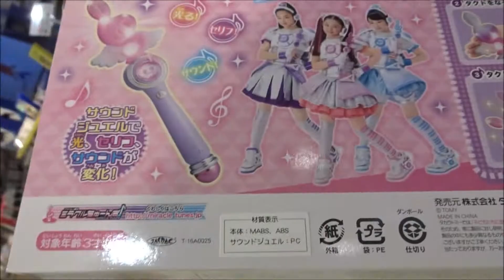ミラクルちゅーんず! ミラクルタクト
アイドル×戦士ミラクルちゅーんず!
一ノ瀬 カノン（いちのせ カノン） 内田亜紗香　「miracle2」
神咲 マイ（かんざき マイ） 足立涼夏　「miracle2」
橘 フウカ（たちばな フウカ） 小田柚葉　「miracle2」
柚原 真弓 小野真弓
コジロー 大鶴佐助
鈴原 雪江 雛形あきこ
澤登 和也 匠
音楽の女神 舞羽美海
ポップン 日野まり
ロッキー 平口茉悠子
くらのすけ 森優子
アルム 吉元れいか
ソプラ 森永千才
魔王 ジェームス・ジラユ
溝落健二 深水元基
根地替女史 鳥居みゆき
小村返博士 冨浦智嗣
一ノ瀬 ミキ 三津谷葉子
一ノ瀬 永吉 出合正幸
一ノ瀬 ソラ 岡本拓真
橘 サダオ 佐藤蛾次郎
橘 フミコ 榊原るみ
桜井 智樹 川岡大次郎　　私立アンジー学園
栗原 リョウ 中川翼
芹沢 ユンタ 笹原尚季
ルドルフ・レイン ナイトアンドリュー
玉川 エリナ 須田琥珀
ミラクルちゅーんず! リズムズ スタンダード ぬいぐるみ ポップン
ミラクルちゅーんず!  ポップン おしゃべりぬいぐるみ
ミラクルちゅーんず! リズムズ スタンダード ぬいぐるみ くらのすけ
ミラクルちゅーんず! リズムズ スタンダード ぬいぐるみ ロッキー
ミラクルちゅーんず! サウンドジュエルケース
ミラクルちゅーんず! ミラクルポッド
「ジュエルセット！」
「私たち、アイドル×戦士ミラクルちゅーんず！悪いハートをチューニング！！」
「アンコールはお断り」
『ちゃお』
『ぷっちぐみ』
Hiroshima Prefecture
Itsukushima Shrine
 毎日投稿
広島youtuber
次世代 youtuber
１日10万回再生
１００万回以上再生されている動画、チャンネル